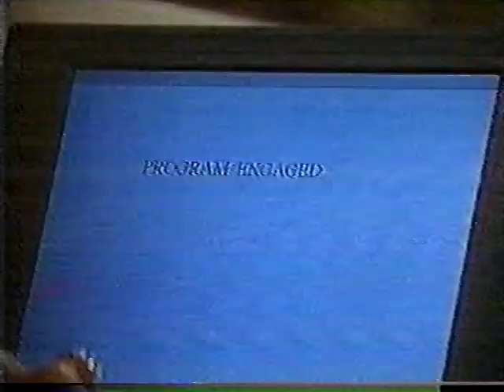Luke an Laura Cassadine Saga Part 57 (May-June 1997)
This storyline will be easier to follow from the Luke and Laura Cassadine Saga Playlist at this address